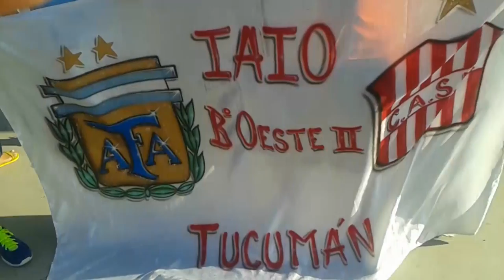Los tucumanos también viajaron a Brasil para alentar a la Selección